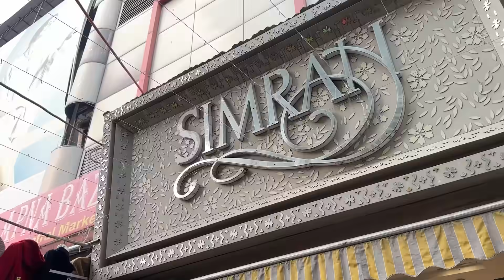Bought New lehngha for dewar ki shadi || lajpat nagar majedar shopping 🛍️ kari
hello shydam..
 sharing a shopping  vlog  🛍️..
 must visit lajpat nagar for this wedding season🩷